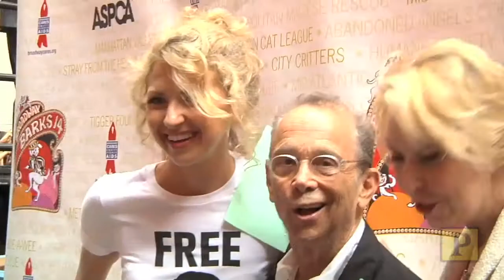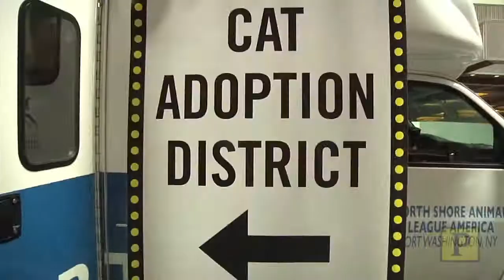Mary Tyler Moore and Bernadette Peters Celebrate Broadway Barks! 14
Mary Tyler Moore and Bernadette Peters hosted the 14th annual Broadway Barks, a star-studded dog and cat adoption event benefiting New York City animal shelters and adoption agencies, was presented July 14 in New York's Shubert Alley. Playbill stopped by the event to meet with some of the dogs and cats looking to be adopted, and to speak to Moore, Peters, and Tony Award-winning animal lovers Steve Kazee and Joel Grey about their pets.